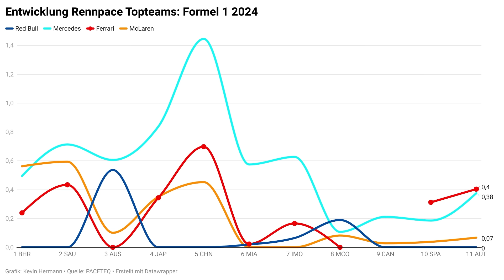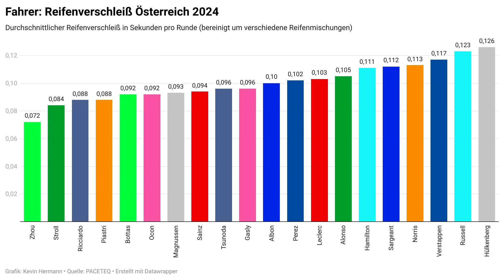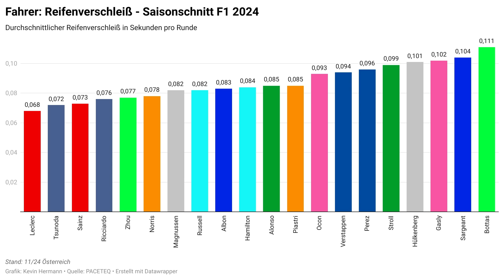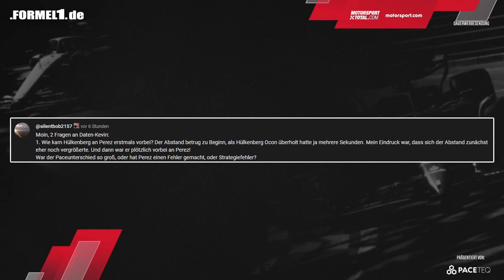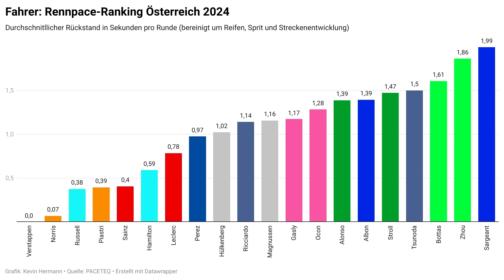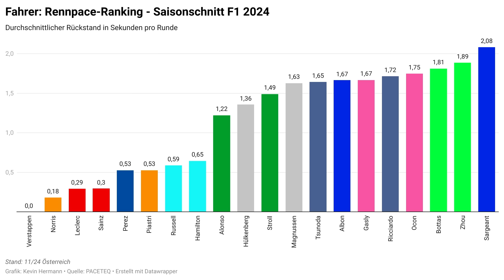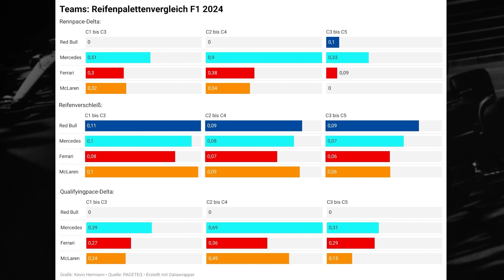Ferrari nur noch vierte Kraft: Updates gefloppt? | Datenanalyse GP Österreich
Ferrari fährt beim Grand Prix von Österreich einen schmeichelhaften dritten Platz ein, doch die Pace scheint zunehmend zu schwinden. Sind die Barcelona-Updates ein Flop? Kevin Hermann fasst mit den Analysetools unseres Technologiepartners PACETEQ die strategischen Brennpunkte des Spielberg-Wochenendes zusammen, darunter auch, wie es dazu kam, dass Nico Hülkenberg Red-Bull-Pilot Sergio Perez schlagen konnte.

▬▬ Themen ▬▬
00:00 Wo ist Ferraris Pace hin?
05:07 Verstappen vs. Norris
10:32 Perez geht unter
13:53 Haas vs. Alpine
16:01 Mittelfeld-Analyse
18:20 Vorschau Silverstone

▬▬ Partner ▬▬
PACETEQ

▬▬ Fanshop ▬▬
Originalmerchandise der Formel-1-Teams und -Fahrer online bestellen!

▬▬ Credits ▬▬
Sprecher: Kevin Hermann
Producer & Thumbnail: Sascha Riefe